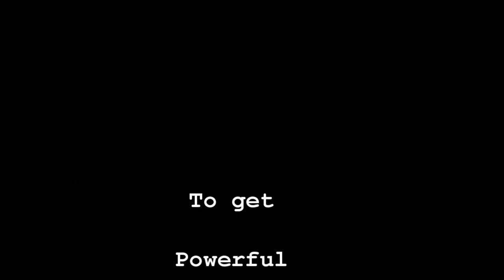Eliminating Toxins and Waste From Our Body - What I Plan On Eating For Today Raw Food day 11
Chaga Extract 4oz Chaga Extract 16oz (Get 4oz free!) Concentration and Value WILD CHAGA EXTRACT 1:1 DUAL EXTRACTION TINCTURE 60ML / 2FLOZ

LOVE LIFE!
LIVE!
LAUGH!

Owen!